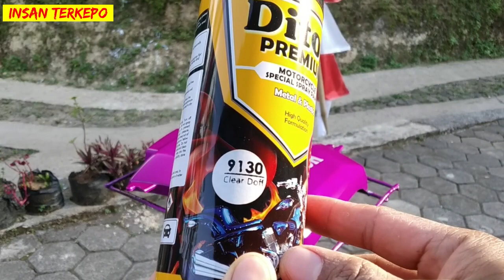MODAL MURAH HASIL MEWAH ! | Repaint MOTOR HONDA BAPAK ! | Astrea PRIMA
Repaint dengan modal pas pasan tapi tetep hasil maximal banget !.